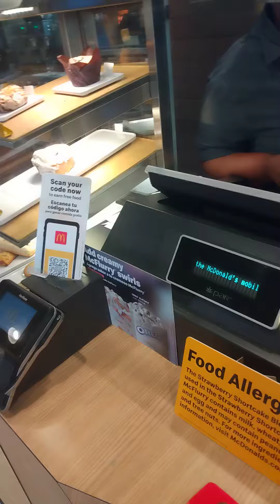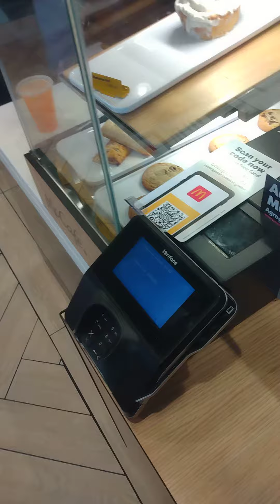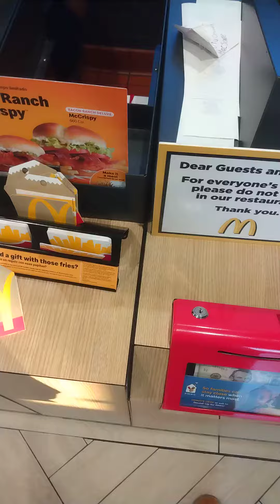RossAli at McDonalds trying to viral with better content I don't have no car 🚗(2)